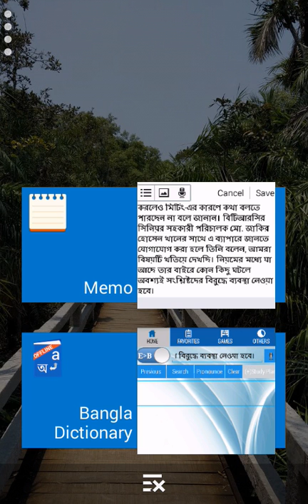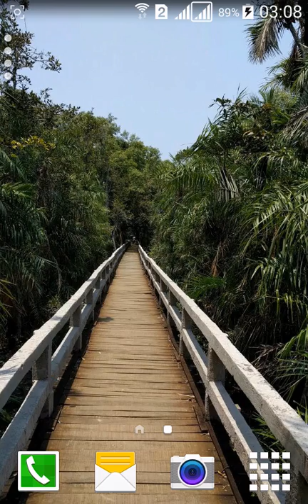BioMetric Registration Data Unsafety | বায়োমেট্রিক ডাটা নিরাপত্তাহীনতায় বাংলালিংক ও টেলিটক!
বায়োমেট্রিক ডাটা নিরাপত্তাহীনতায় বাংলালিংক ও টেলিটক!